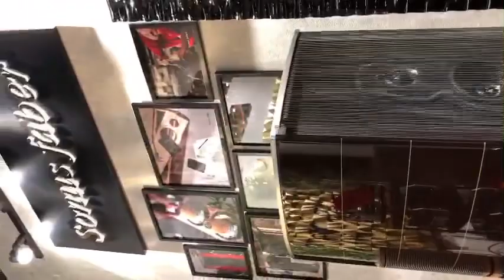Sonus faber amati tradition made in italy bảo hành 3năm giá 860 giá bán 49.đ Lh 📲📲 0903024775